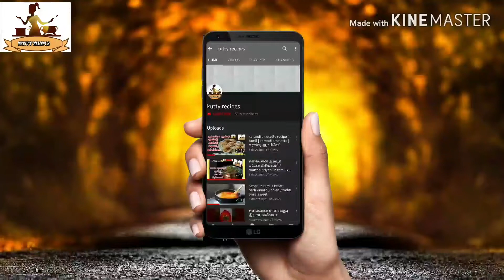Rice kheer recipe| how to make rice kheer